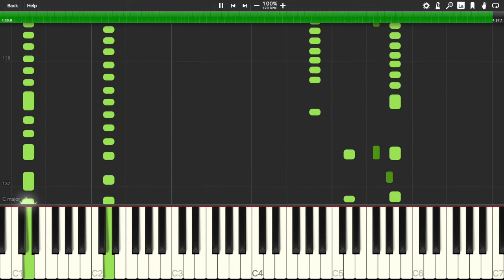Hook - Farewell Neverland (Piano Tutorial)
Piano cover medley improvisation inspired by "Farewell Neverland" from from Hook (1991) Music by John Williams, arranged and performed by ear by RedCaio.

0:00 When You're Alone
0:14 Neverland theme
This theme represents Neverland and childhood memories. It's concert suite is heard in the track called "Exit Music".
1:36 Tinker Bell theme
2:04 Reunion / Family theme
2:48 When You're Alone
3:30 Remembering Childhood
4:06 Reunion / Family theme

🎹 Learn the music: soon
🎵 Get the MP3: soon

Composer: John Williams
Performer: RedCaio
Arranger: RedCaio
Video Editing: RedCaio
Instrument: Piano